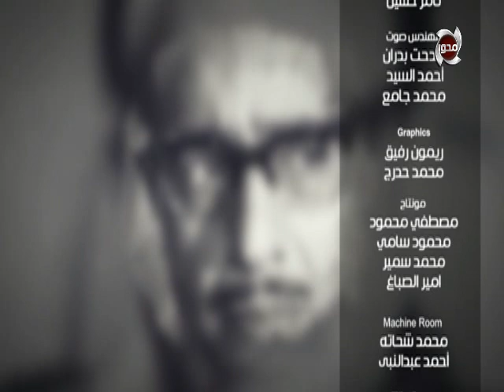حلقة خاصة عن أستاذ الكوميديا و صاحب أشهر فوازير رمضان الفنان فؤاد المهندس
حكايات من زمن فات | حلقة خاصة عن أستاذ الكوميديا و صاحب أشهر فوازير رمضان الفنان فؤاد المهندس
تقديم : نهى حمزة